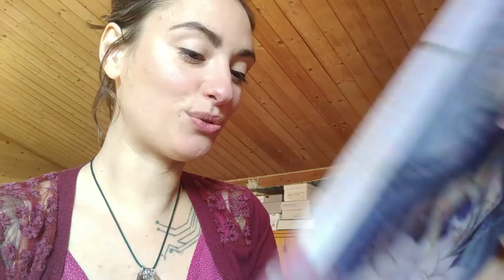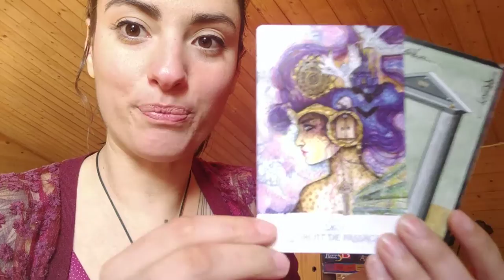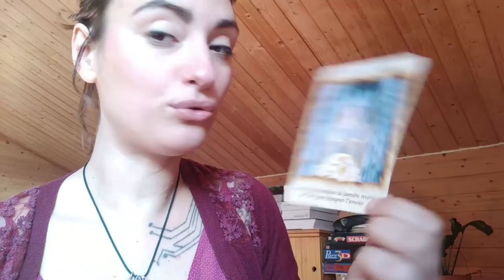Vidéo Énergies pleine lune 9 février : RUGIR 🦁 stop à la manipulation ✨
Tirage et méditation (restez jusqu'au bout 💪) pleine lune en lion verseau. Une pleine lune dynamique qui vous pousse vers votre vérité. Belle journée à vous. Caroline